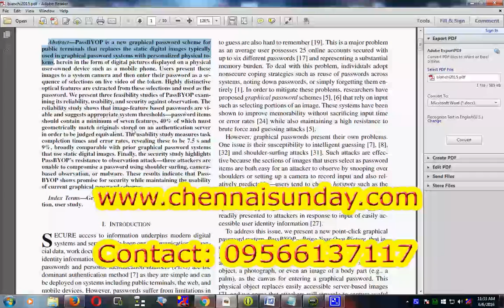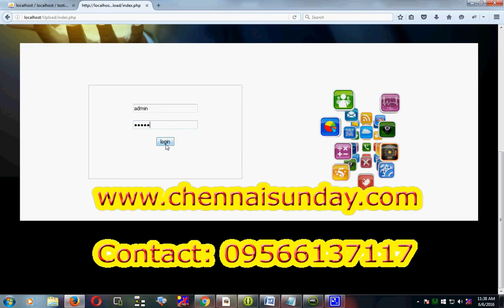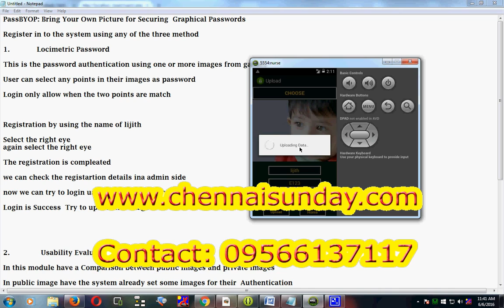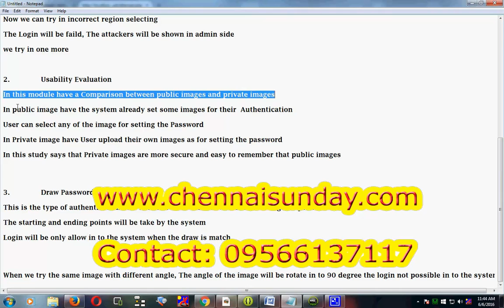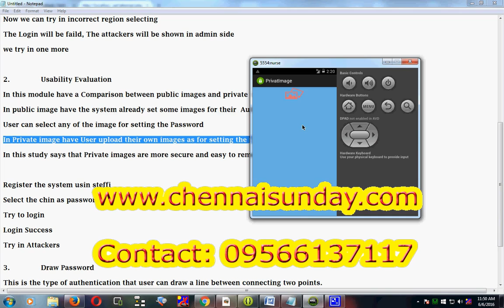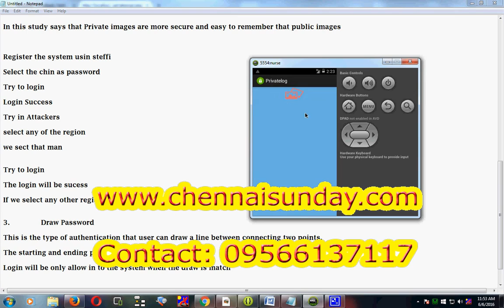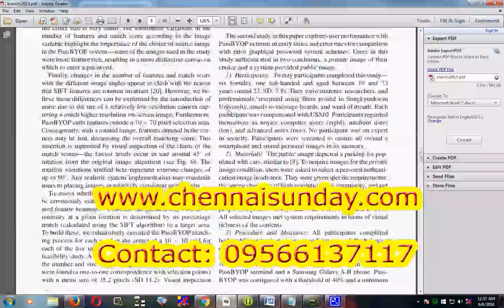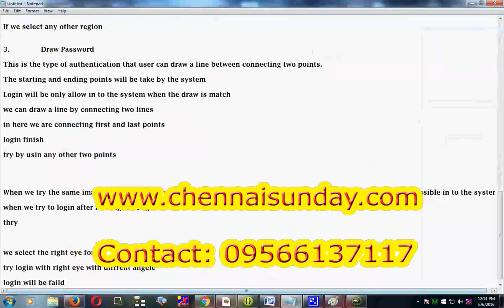PassBYOP: Bring Your Own Picture for Securing Graphical Passwords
PassBYOP: Bring Your Own Picture for Securing
Graphical Passwords
S/W: ANDROID